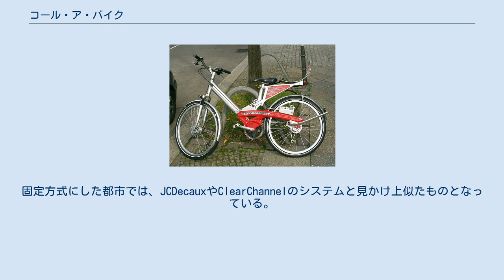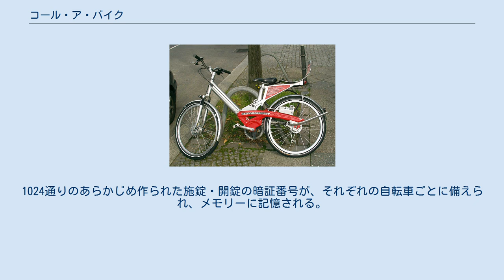コール・ア・バイク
システムで使用されている車両 コール・ア・バイク（Call a bike）とは、ドイツ鉄道の子会社であるDB-RENTがドイツのいくつかの都市で運営している自転車貸出システムである。
従来は、都心のゾーンを定めてそのゾーン内道路の交差点や駅前広場などに自転車を配置する方式のみであったが、フランスのヴェリブの成功を受けて、複数の自転車を置くステーションを固定式（Fixと呼ぶ）にする都市も出てきた。
自転車のシステムの特徴から、ポスト（フランス語でBorn)によるロック方式が不要である。会員の認証とロックの解錠のためには電話が必要でありCall a bikeの名前が生まれた。設置位置の柔軟性がある反面（Flexと呼ばれる）、返却場所がバラバラとなると不都合があるため、交差点など位置を指定してこれを返却時にインプットすることを義務づけている。
固定方式にした都市では、JCDecauxやClearChannelのシステムと見かけ上似たものとなっている。
このほか、鉄道事業者の系列であることを生かして近年では駅前に直接単独のステーションを配置する例が増えてきた。
 自動的に自転車の施錠・開錠を行う認証システムを用いている。
自転車を見つけるには、中心街の交差点を探したり、携帯電話によって位置情報を提供するサービスを用いる。
サービスセンターへ電話し、場所を確認するサービスは現在提供されていない。
 電子的な車輪とケーブルの鍵を用い、すべてが液晶ディスプレイのタッチパネルを有した内蔵のマイクロコントローラーで制御されている。
1024通りのあらかじめ作られた施錠・開錠の暗証番号が、それぞれの自転車ごとに備えられ、メモリーに記憶される。